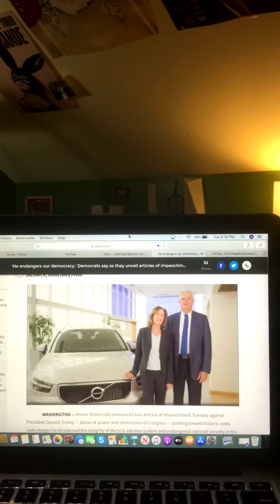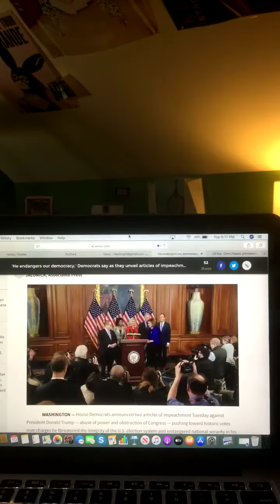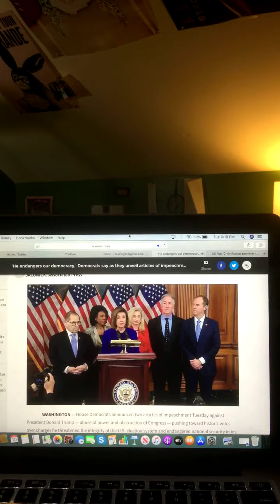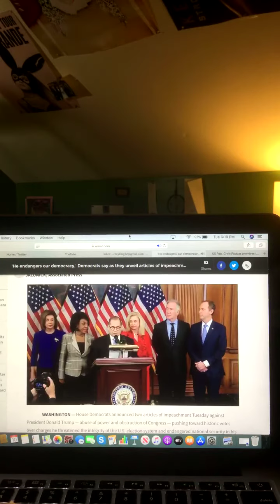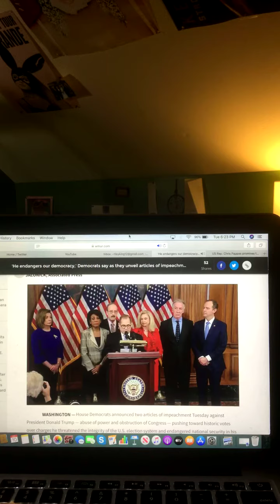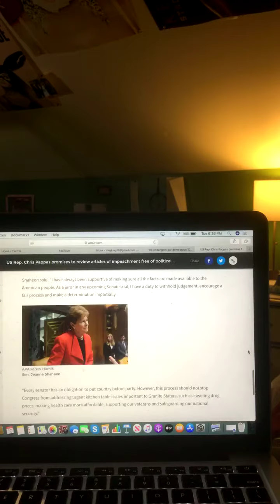'He endangers our democracy,' Democrats say as they unveil articles of impeachment against President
12/10/19

'He endangers our democracy,' Democrats say as they unveil articles of impeachment against President Trump

US Rep. Chris Pappas promises to review articles of impeachment free of political considerations